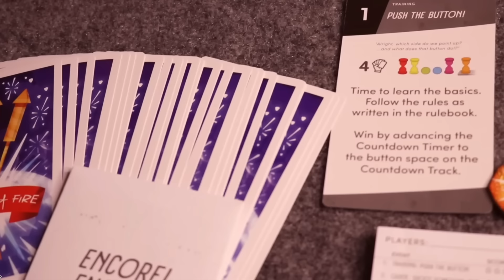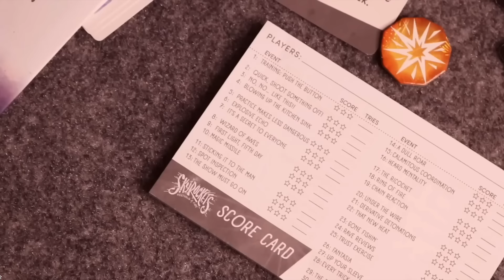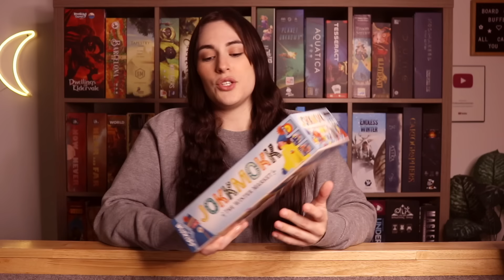8 Games I played solo this month (& last month)! | SOWING SOLO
Hey friends! It's the first Sowing Solo episode of the year! WOOHOO! Solo game lovers unite! Today I'll be chatting about games I played solo in January and also December! I didn't do a Sowing Solo for December so I figured I would include them in this video. Hope you all enjoy!

Be sure to check out Skyrockets on the Floodgate Games website & now available at your FLGS and online game stores!

CHAPTERS
00:00 intro
03:13 Welcome To.. the big ball in the sky
05:40 D...I...N...E... Take that!
11:26 Woof Way
15:02 Cozy card market
18:48 Seven ate nine...
24:18 Cute mushrooms!
27:10 The ultimate cozy, chill board game (I said it)
34:21 The big ball in the sky... LOL
37:33 outro

✿ Want to support The Board Game Garden? ✿